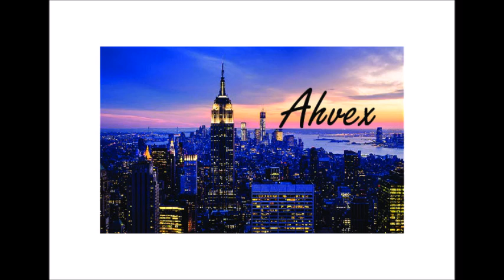Spaceman - Remix by Ahvex (IMPORTANT MESSAGE)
This is my remix of 'Spaceman' with a important message for all of you!